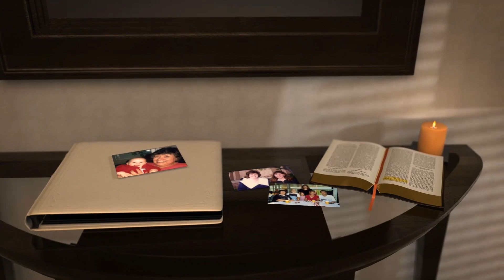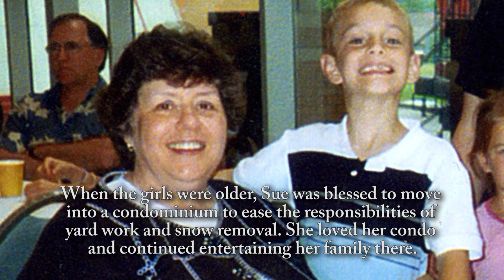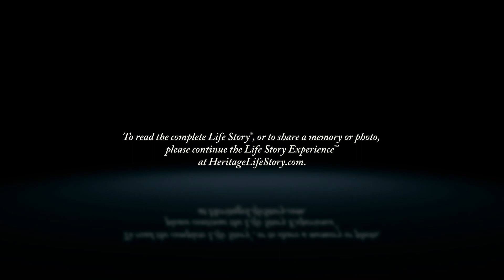Susan Swett - Life Story Digital Video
Heritage Life Story Funeral Homes present the life of Susan Swett of Grand Rapids, MI. To read the obituary of Susan Swett, to read the full Life Story, or to leave a memory or comment, please